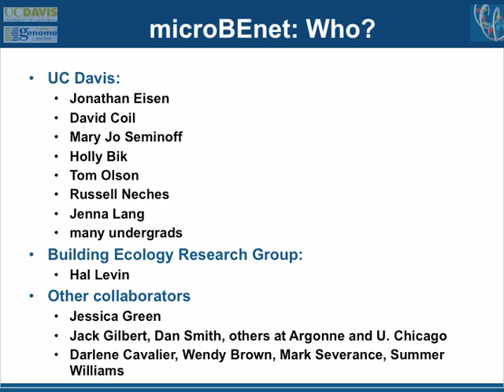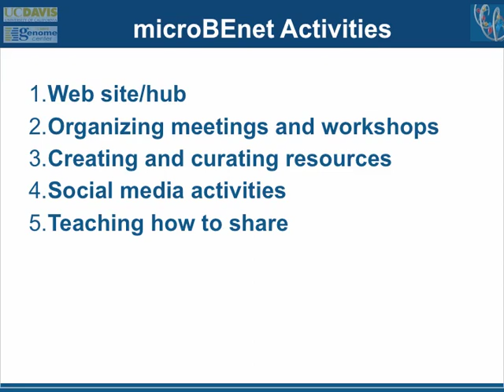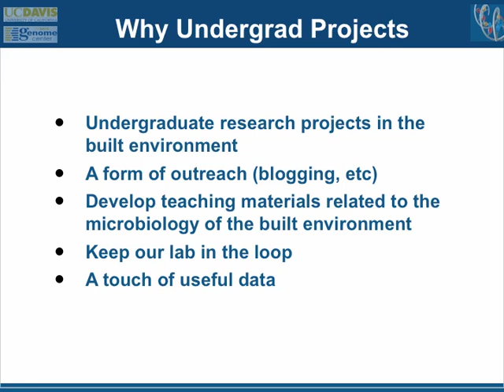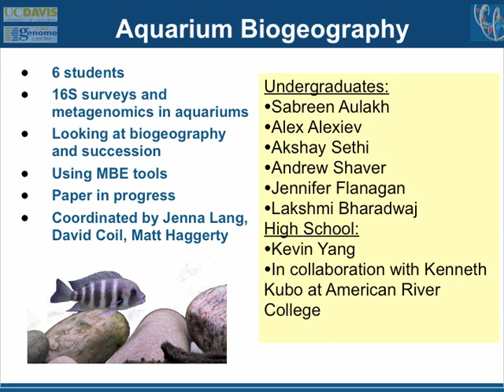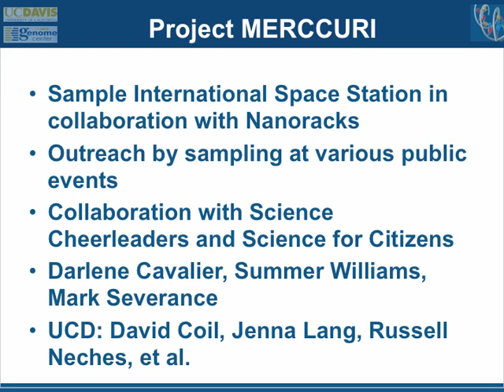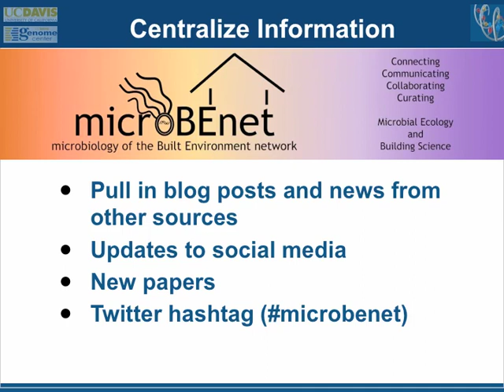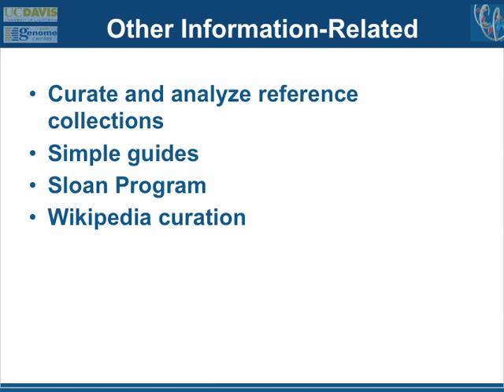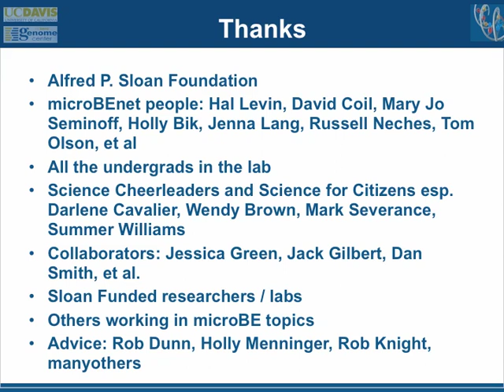The microbiology of the built environment network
Talk about the microbiology of the built environment network by Jonathan Eisen for the Alfred P. Sloan Foundation 2013 Annual Meeting for the Program on Microbiology of the Built Environment.